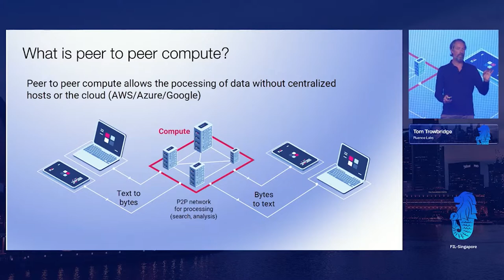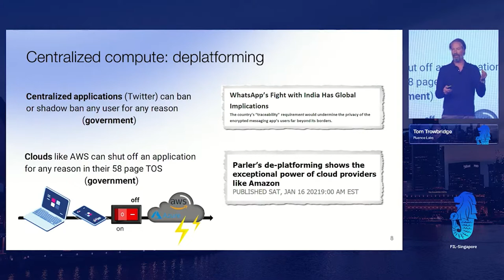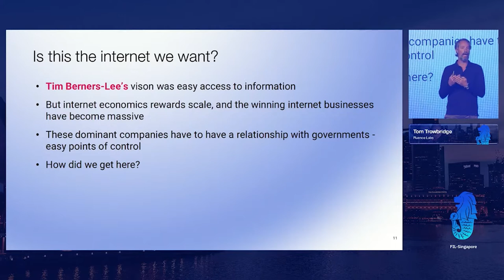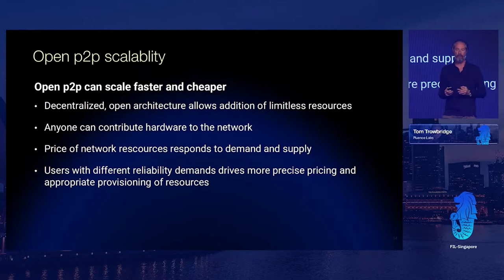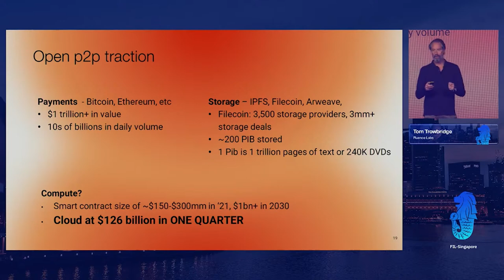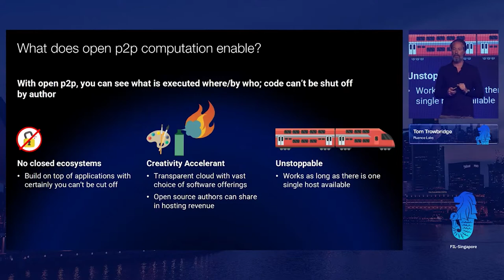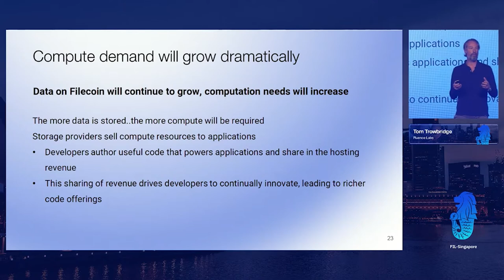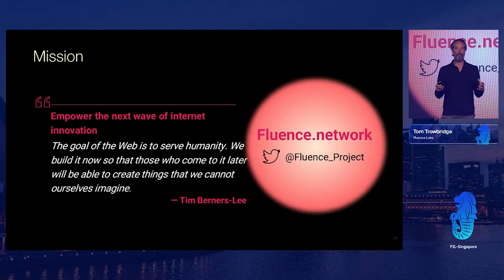FIL Singapore | Fluence Labs: The Missing Piece: Peer-to-Peer Compute